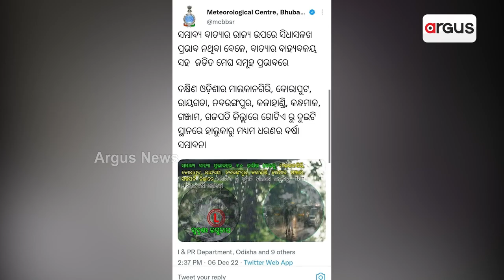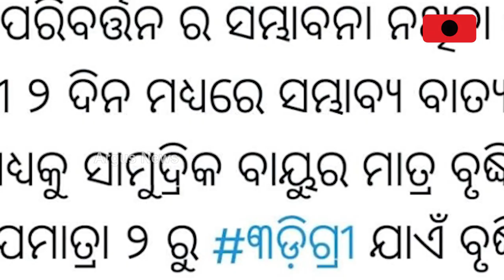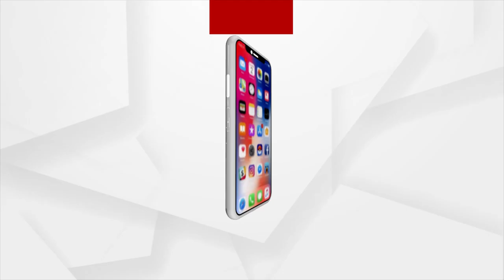Cyclone Mandous | ବଙ୍ଗୋପସାଗରରେ ଦାନା ବାନ୍ଧୁଛି ବାତ୍ୟା `ମାଣ୍ଡୋସ'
ଆସୁଛି ଆଉ ଏକ ବାତ୍ୟା
ବଙ୍ଗୋପସାଗରରେ ଦାନା ବାନ୍ଧୁଛି ବାତ୍ୟା `ମାଣ୍ଡୋସ'। ଓଡ଼ିଶା ଉପରେ ବିଶେଷ ପ୍ରଭାବ ନାହିଁ।